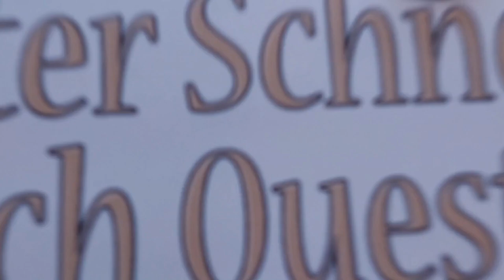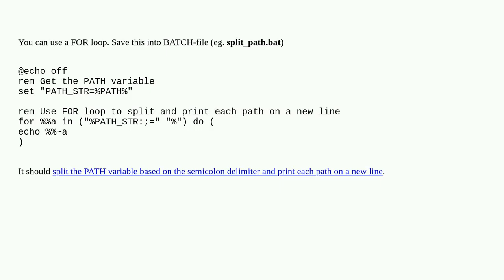Split The Output of PATH Environment Variable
A special thanks goes out to the community

  batch batch-file cmd.exe